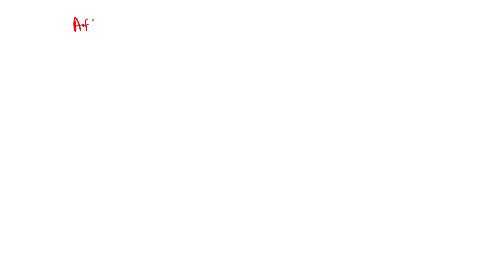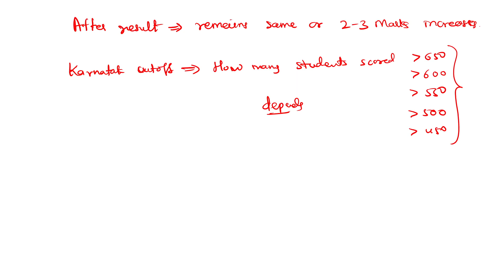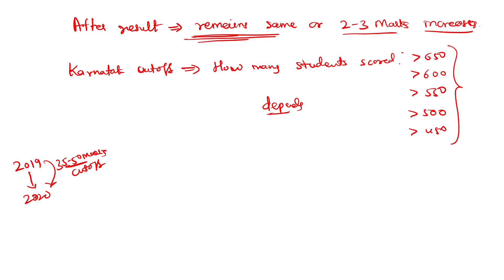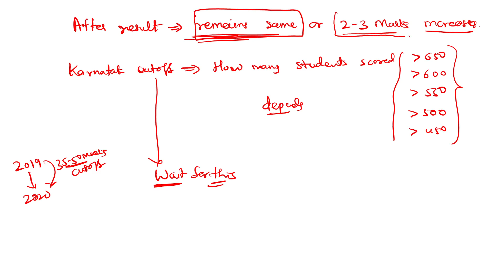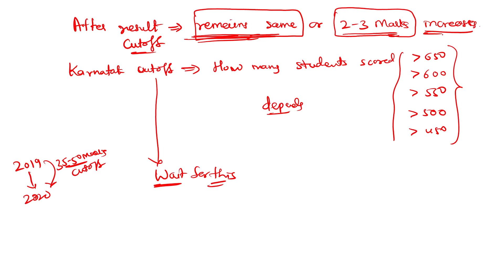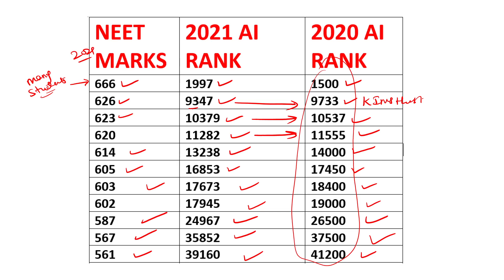NEET 2021 KARNATAKA CUTOFF INCREASES OR DECREASES..???? / COMPLETE ANALYSIS WITH RESULTS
1. COORDINATION COMPOUNDS L-1  CLASS 12 NEET | CHEMTONICS # 3 | |JEE|CET| SYNOPSIS FOR NEET, JEE AND KCET

3. How to see HYBRIDISATION OF ANY central element. Very important concept for CET, NEET AND JEE EXAMS

5. ALCOHOLS, PHENOLS AND ETHERS I CLASS 12 I II PUC I SUPER 10 SERIES I KCET AND NEET I previous year PAPER SOLVED